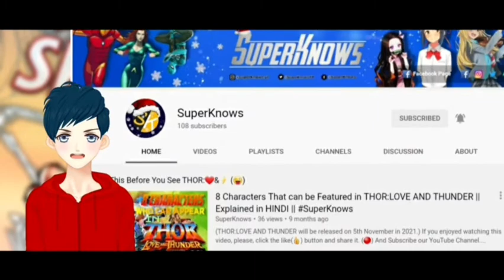Aftermath of THE SUPERIOR SPIDERMAN | SPIDER-MAN: Lucky to be Alive [Part-1] in HINDI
Hey, We (me and these few people who support me) are SuperKnows.
Because, we don't represent any one particular Genre.
And that's the main reason why the purpose of this channel is so Obscure.
So you can easily ask us what will be our genre. . .
And ane answer is "Everything"
However, this doesn't mean that I will dance or sing on this channel.
Maybe, I'll sing in the future but dance?! Never.

By the way,  I have made a list after choosing some genre to make some videos. And the list will be updated from time to time. So stay tune with us.
These are just some of the topics that will be covered in this channel.

☆ Comics And Manga - Marvel,DC,Image,DBS,SKU,KNY.
☆ International Movies.
☆ Animated Series and Movies - Anime , DCAnimated Movies , Disney's Animated World
☆ Top 5 , Top 10 , Top 20 - I don't know why  but I really want to make some Top 10/20 type's videos.
☆ Trending Social Things/Activities.
☆ Vlog/Sharing Some Experiences about my life Incidents.
☆Anime Hindi Dubbed Clips / Some important scenes with Hindi Subtitles – It's already available in our Ig(Instagram) page.
☆ PC/Mobile Gaming or Facts Discussion About Gaming or Gaming related things.

By the way, We're available in Every Social media platforms. So We're everywhere. If you haven't Followed us on FB,IG,Twitter then follow is as soon as possible.

●SOURCE: THE AMAZING SPIDER-MAN VOL.4 #1

If you enjoyed watching this video, please, click the like(👍) button and Share it.

Sorry for today's worst quality Voice. I know it was very bad.
I haven't any mic now, and I can't purchase a new one (it's out of my budget).
I will try to improve it from my next videos if you guys support me.

R̶e̶d̶d̶i̶t̶: u/superknows
Link: (Not Working at This Moment)

• ABOUT MYSELF:–

Name - Sayan Das,
Age - 17+ ,Gender - Male,
Hobby - Photography & Editing.

• BACKGROUND VIDEO:–

• USED MUSICS:–